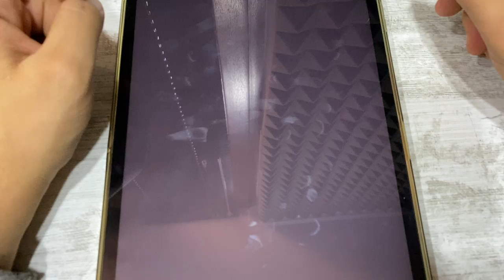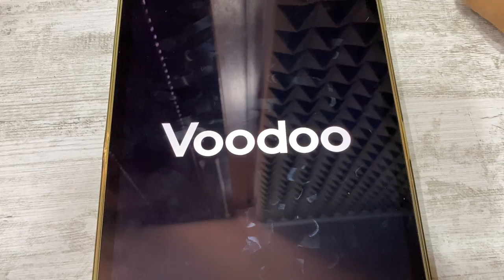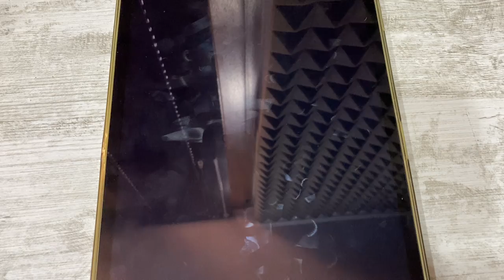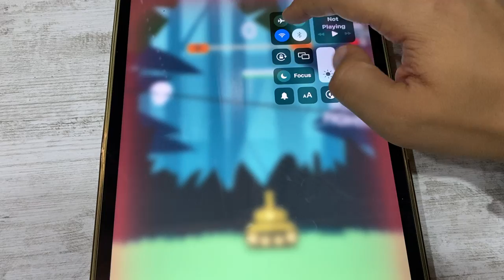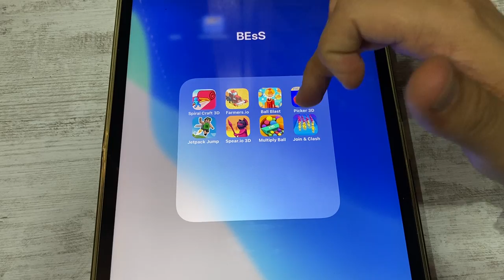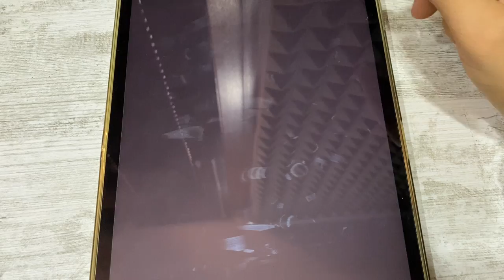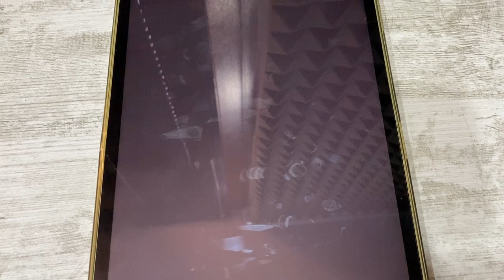Spiral Craft 3D, Farmers.io, Ball Blast, Picker, Jetpack Jump, Spear.io, Multiply Ball, Join Clash